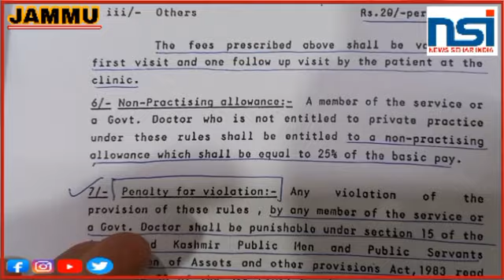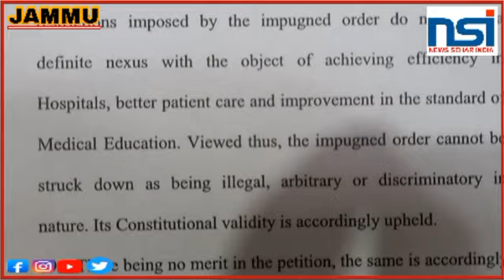Govt Doctors Jo Private Practice kartay hai Unki Fees Rs..50/30/20 Hai..Keya aap say kisi Doctor nay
Govt Doctors Jo Private Practice kartay hai Unki Fees Rs..50/30/20 Hai..
Keya aap say kisi Doctor nay Yeh wali Fees Charge ki hai ya zayada..Apnay Experiences share karain. HOD ki Private Practice Ban honay k bawojud Bhee HOD,s Private Practice kaisay kartay hai..